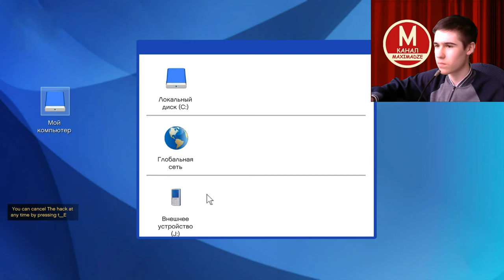GTA 5 Обзор Модов №7 - Ограбление Cayo Perico в сюжетном режиме (часть 2)